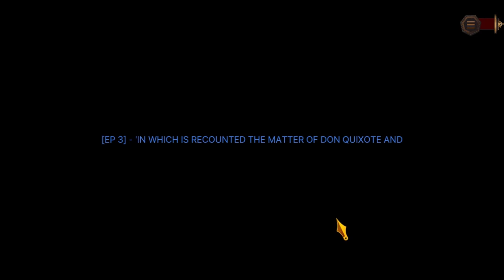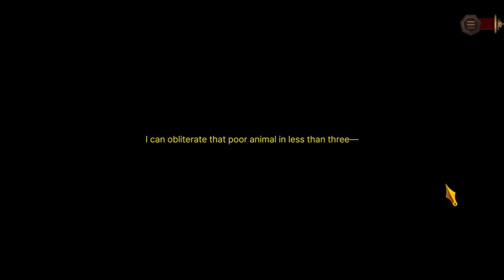Limbus Company Oblivion Episode 12: Quest for the Helm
I'm sure at some point this will make sense, but for now, it's just for percolating theories

0:27 Cinq West Mersault/Zwei West Sinclair Extraction
4:00 Pre-Combat Story 7-18
7:17 Combat 7-18
14:09 Post-Combat Story 7-18
21:20 New ID Uptie Analysis
25:12 New ID Uptie Story